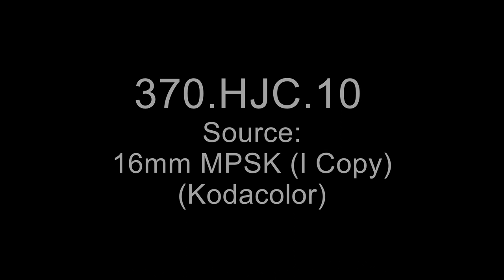Seattle Harbor (ca. 1933)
Creator(s): Department of Commerce. National Oceanic and Atmospheric Administration. National Ocean Service. Office of Response and Restoration. Northwest Region. 1983-  (Most Recent)

From: Series: Moving Images Relating to Pribilof Island Activities, 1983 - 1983
Record Group 370: Records of the National Oceanic and Atmospheric Administration, 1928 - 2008

This item was produced or created: ca. 1933

Description: This Kodacolor film, shot by U.S. Bureau of Fisheries employee Harry J. Christoffers, contains footage of Seattle's Ballard Locks, a sea voyage to Alaska, a commercial whaling crew, people picking wildflowers in Alaska's Pribilof Islands, and Alaskan wildlife.

8601 Adelphi Road
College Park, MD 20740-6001